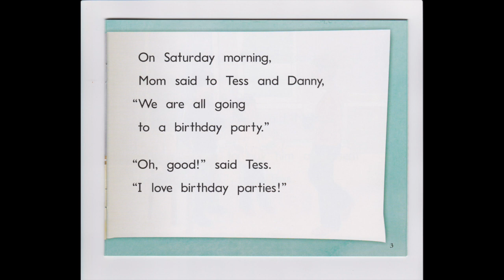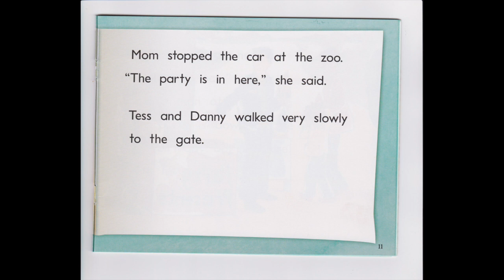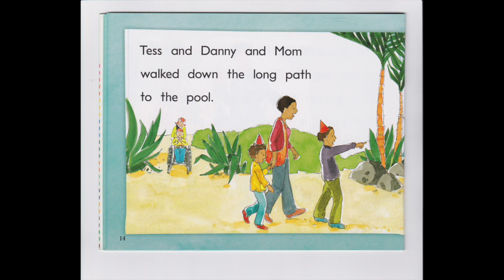The Birthday Boy read aloud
read by Ms. Matthews